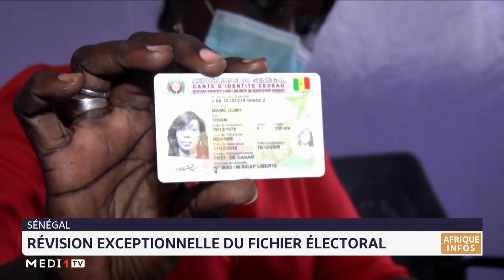Sénégal: révision exceptionnelle du fichier électoral